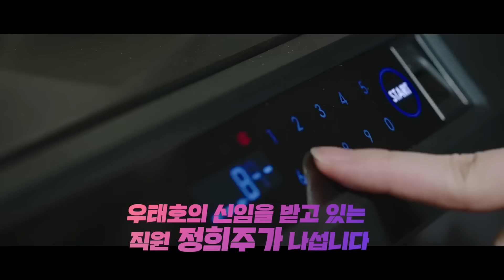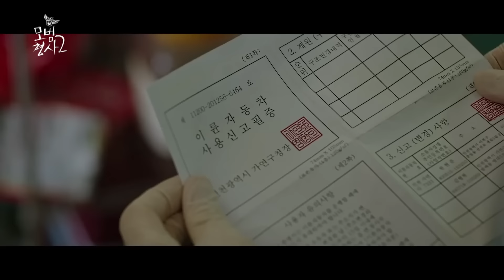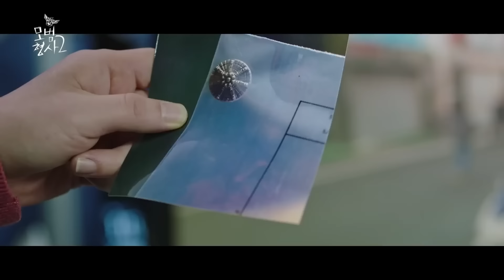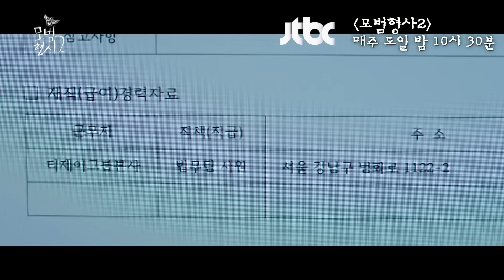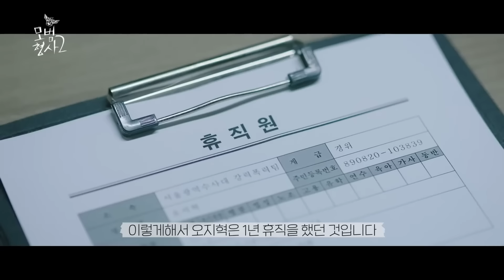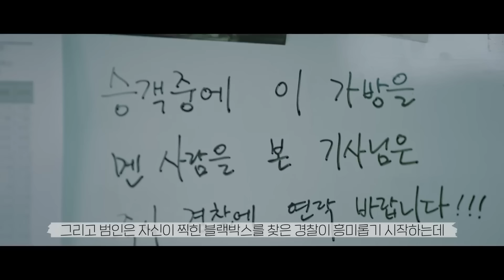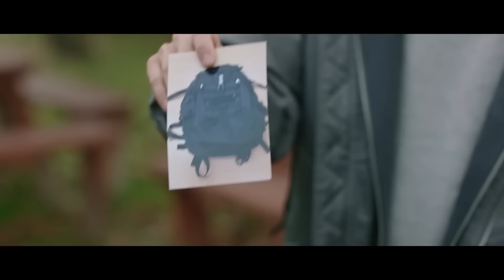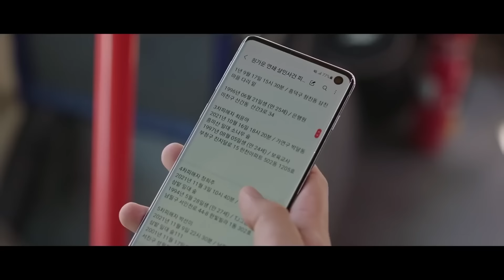와..이렇게 재밌는 형사물 드라마가 있었어?? 손현주X김효진 주연의 너무 재밌어서 마지막 회 최고 시청률 기록한 형사물 드라마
✔JTBC 드라마 '모범형사2' 1-4회입니다.
✔해당 콘텐트는 모든 권리가 해결되었습니다.